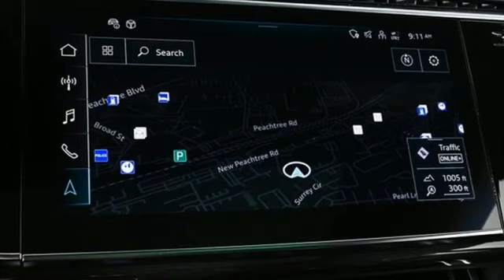New 2023 Audi Q8 Atlanta Alpharetta, GA A24943 - SOLD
Year: 2023
Make: Audi
Model: Q8
Engine: 3.0L V6 Turbocharged DOHC 24V LEV3-ULEV70 335hp
Transmission: 8-Speed Automatic with Tiptronic
Color: Gray
Interior: Black
Stock #: A24943
VIN: WA1FVBF10PD047520

Address:
5805 Peachtree Boulevard